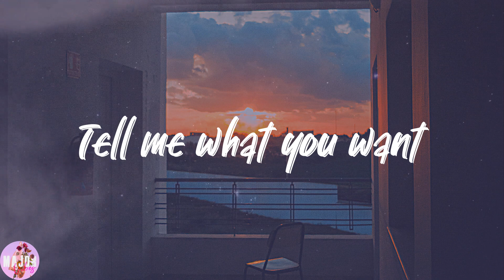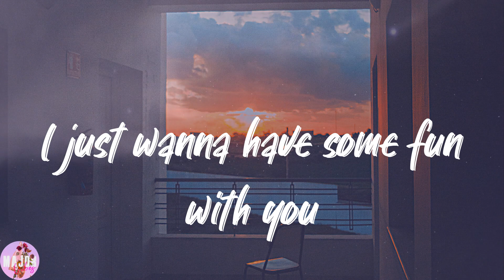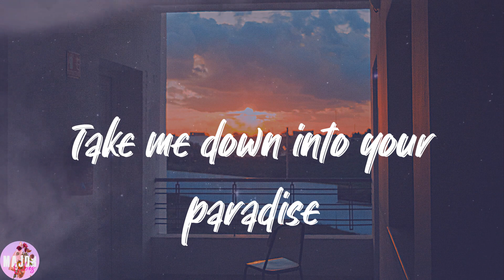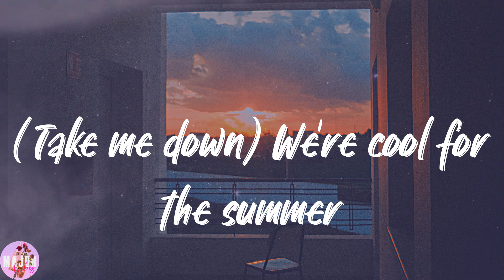Demi Lovato - Cool for the Summer (Lyrics)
🌙𝑳𝒚𝒓𝒊𝒄𝒔:
𝑰𝒕'𝒔 𝒐𝒌𝒂𝒚
(𝑯𝒂)
𝑶𝒐𝒉
𝑶𝒐𝒉
(𝑯𝒂)
𝑶𝒐𝒉
𝑶𝒐𝒉